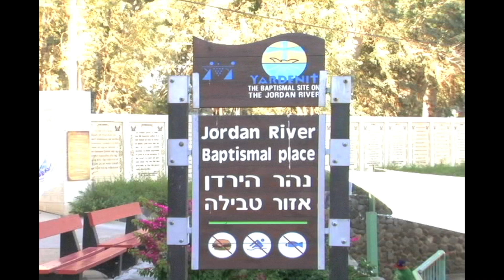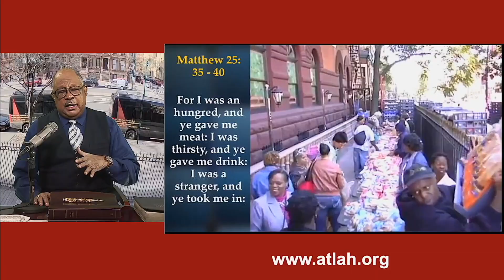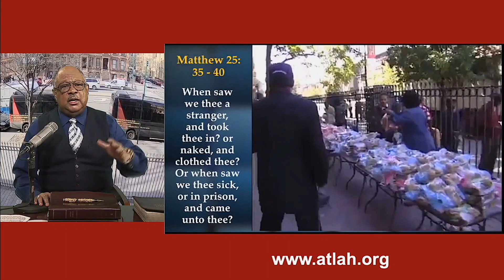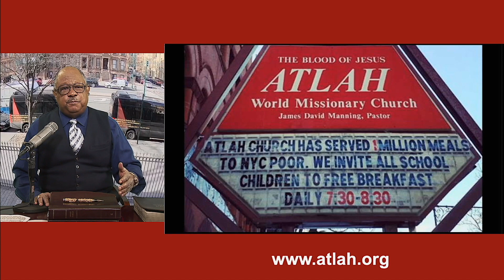SPACE; TIME; THE KINGDOM OF GOD